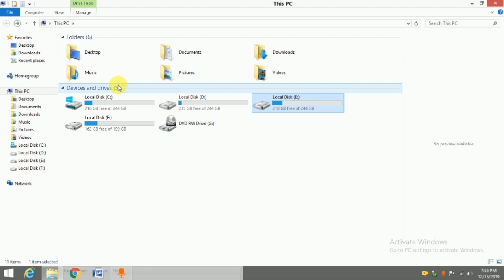Laptop Me Back Kaise Kare | Computer Me Back Kaise Kare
laptop me back kaise kare
computer me back kaise kare
back kaise kare
back karne ka tarika
how to go back in computer
how to go back in computer without mouse
how to go back in laptop